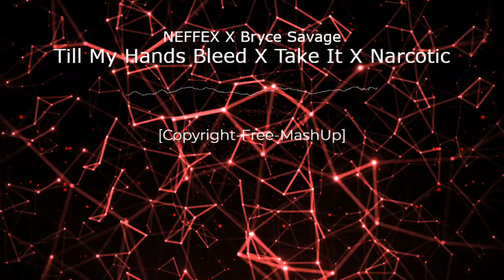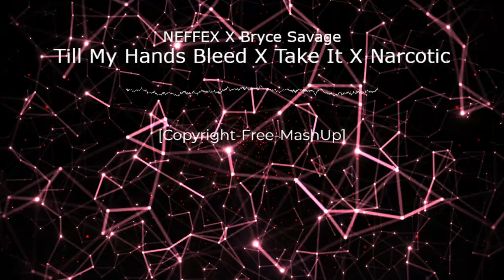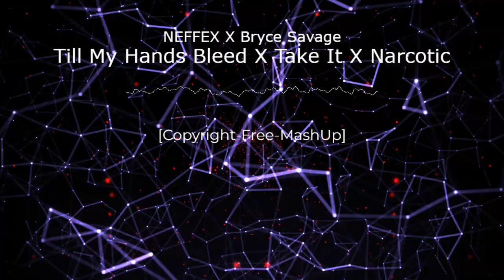NEFFEX X BRYCE SAVAGE - TILL MY HANDS BLEED X TAKE IT X NARCOTIC 🤟 [COPYRIGHT-FREE-MASHUP]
*Visuals made with musicvid.org and their Creator's*